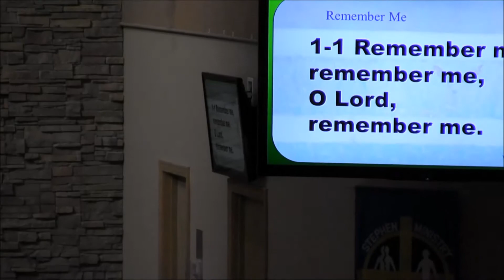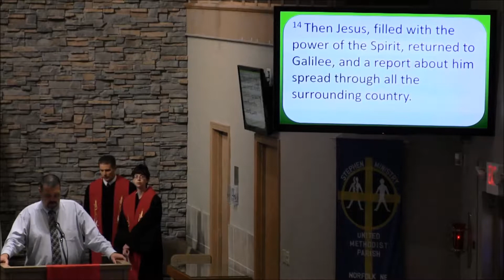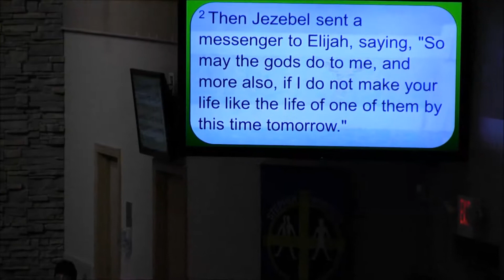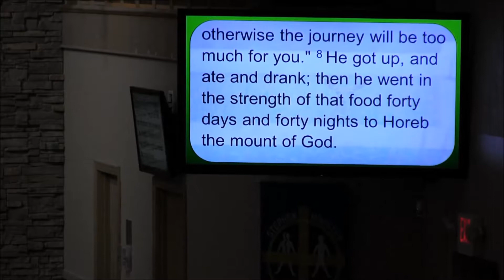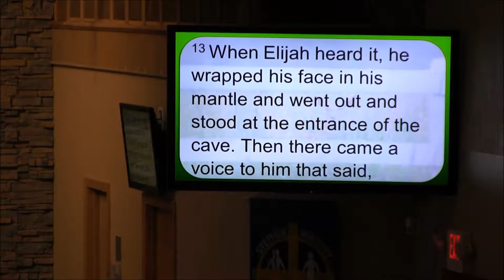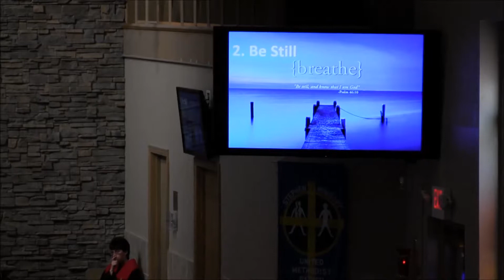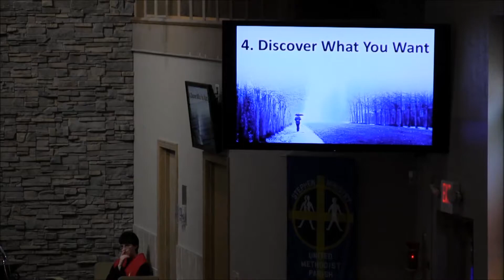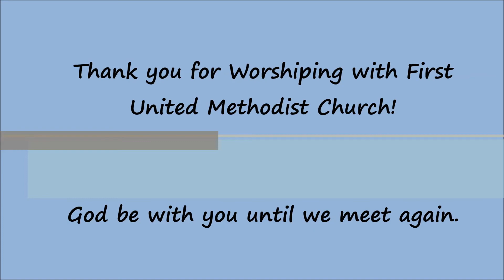Aug 10 2014--"Walking in the Wilderness" "Sermon Series—Managing Life’s Transitions"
Traditional worship on August 10, 2014 with Pastor Dustin Petz
**First Scripture Reading Luke 3:21-23a; 4:1-12, 14-21

**Second Scripture Reading 1 Kings 19:1-16

The Sermon  "Walking in the Wilderness"   Pastor Dustin Petz
                    "Sermon Series—Managing Life’s Transitions